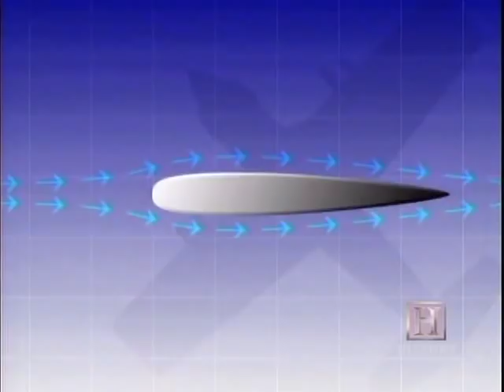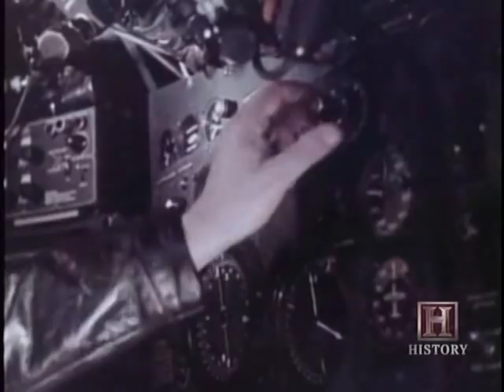Secret Luftwaffe Aircraft of WW2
Documentary about secret German projects in world war two.